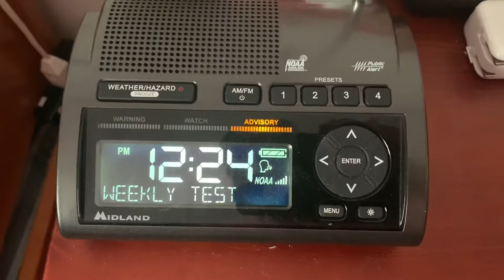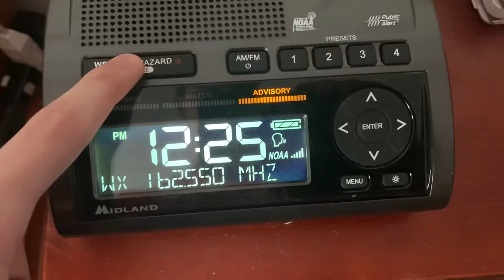RWT with special wording (EAS #59)